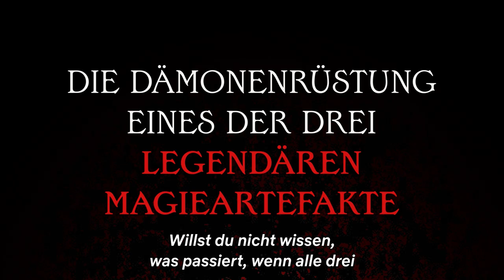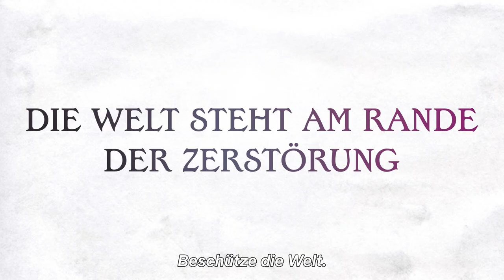Bastard!! Der Gott der Zerstörung | Offizieller Trailer 2 | Netflix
400 Jahre nach dem Zusammenbruch der modernen Zivilisation wird die Welt von einem Chaos aus Schwertern und Magie beherrscht.

Angeführt von den extrem mächtigen vier Himmelskönigen hat die Armee der dunklen Rebellen Pläne, die Göttin der Zerstörung Anthrasax wiederauferstehen zu lassen, und erweitert ihren Herrschaftsbereich, um letztendlich die Kontrolle über die Welt zu erlangen.
Das Königreich Metallicana auf dem Central Metallion Continent wird von der durch einen Zauberer angeführten Armee der dunklen Rebellen überfallen.
Tia Noto Yoko, die Tochter des Hohepriesters, muss eine Entscheidung fällen, um das Königreich zu retten: Sie muss den alten großen Zauberer, der einst die Welt beherrschen wollte und der im Körper ihres Sandkastenfreunds Lucien Renren versiegelt ist, wiederauferstehen lassen. Um das Siegel zu brechen, genügt der Kuss einer Jungfrau. Angesichts der drohenden Gefahr küsst Yoko Lucien und in diesem Moment füllt sich der Raum mit einer dunklen und mächtigen Energie.
Der stärkste, wildeste und attraktivste Protagonist, der legendäre Zauberer Dark Schneider, ist endlich wieder auferstanden!

Die Folgen 14 bis 24 der Netflix Serie „Bastard!! Der Gott der Zerstörung“ gibt es ab 15. September exklusiv auf Netflix zu sehen:

Abgail steht kurz davor, die Göttin der Zerstörung aufzuerwecken. Dark Schneider und seine Verbündeten stehen der wachsenden Bedrohung durch dunkle Mächte gegenüber.